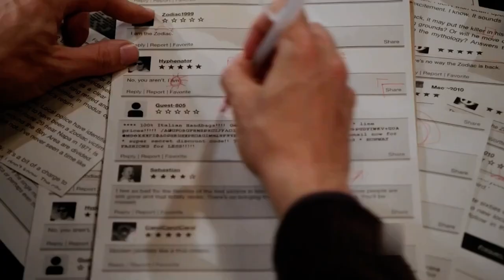7x11 True Genius Reid is a genius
genius soft boi

the show doesnt belong to me etc etc i dont intend to use this to make money etc etc